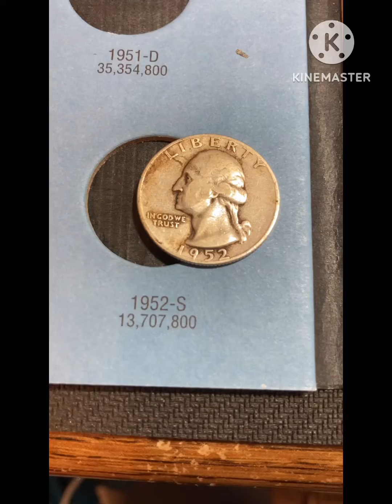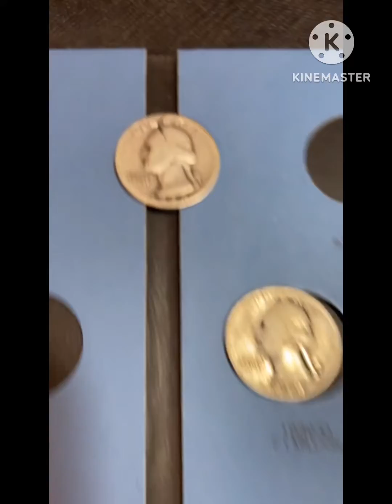Silver Pickup at My Local Coin Shop